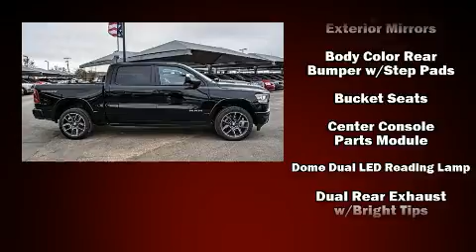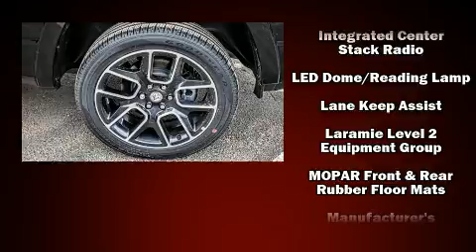2021 Ram 1500 LARAMIE CREW CAB 4X2 5'7 BOX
All American Chrysler Dodge Jeep Ram of Midland

Come test drive this 2021 Ram 1500 This 4 door, 5 passenger truck leads among competitors in its segment. Under the hood you'll find an 8 cylinder engine with more than 350 horsepower, providing a smooth and predictable driving experience. Well tuned suspension and stability control deliver a spirited, yet composed, ride and drive It includes power seats, a built-in garage door transmitter, automatic dimming door mirrors, heated steering wheel, lane departure warning, remote keyless entry, a trailer hitch, and voice activated navigation. Features such as automatic climate control and leather upholstery prove that economical transportation does not need to be sparsely equipped. Power adjustable pedals allow the driver to optimize his or her driving position, enhancing visibility, comfort and safety. Rear passengers enjoy the seat heating functionality, keeping them warm during the winter months. For drivers who enjoy the natural environment, a power moon roof allows an infusion of fresh air. Passenger security is always assured thanks to various safety features, such as: dual front impact airbags, front side impact airbags, traction control, brake assist, a panic alarm, and 4 wheel disc brakes with ABS. You'll never lose visibility with rain sensing wipers, which activate automatically when the drops start to fall. Our knowledgeable sales staff is available to answer any questions that you might have. They'll work with you to find the right vehicle at a price you can afford. We are here to help you.